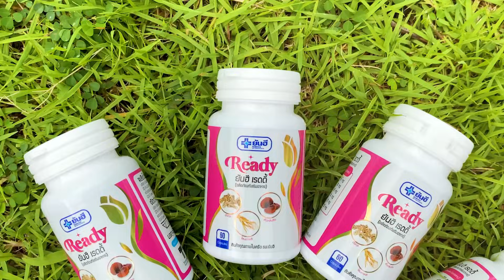เราคงไปต่อกันไม่ได้แหละ (เธอทำร้ายจิตใจเราเกินไป)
มอสแกงเจีย24ชม จนเจียทนไม่ไหวแล้ว...
สาว ๆ ที่มีปัญหา ประจำเดือนมาไม่ปกติ ปวดประจำเดือนบ่อย มีปัญหาตกขาว น้องสาวไม่กระชับ หรือปัญหาภายในอื่น ๆ ของผู้หญิง ปรึกษากับผู้เชี่ยวชาญจากยันฮีได้ฟรี ที่ @yanhee